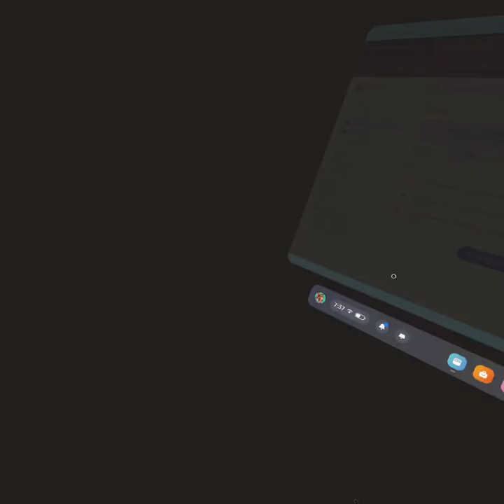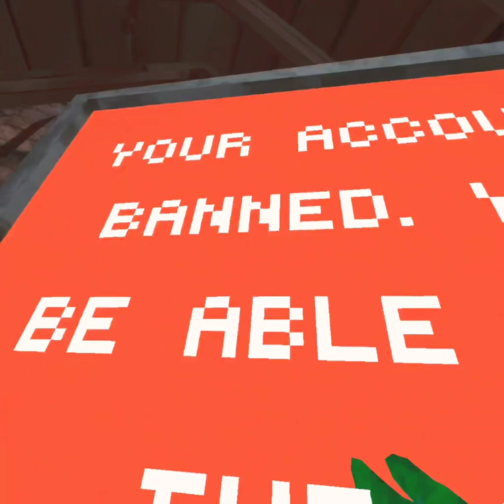I justCreated two new Jukes Inspired by Jman curly￼￼